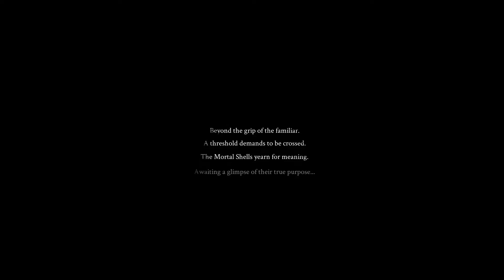Mortal Shells Beta Gameplay - The Newest Dark Souls Clone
Can we become the next ashen-old god to light the first flame-take out the new presence- defeat gwen. or something lol